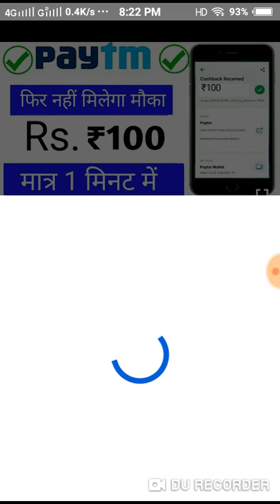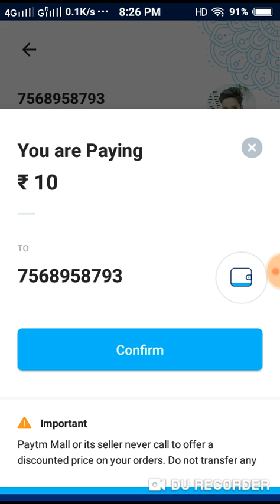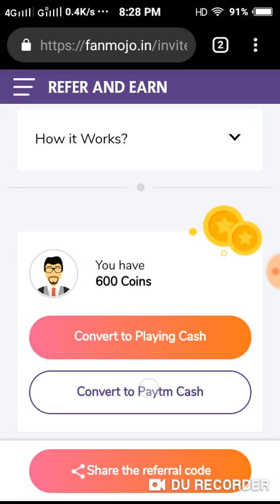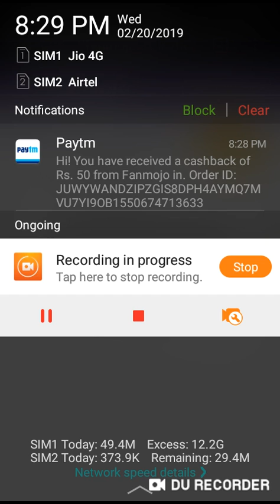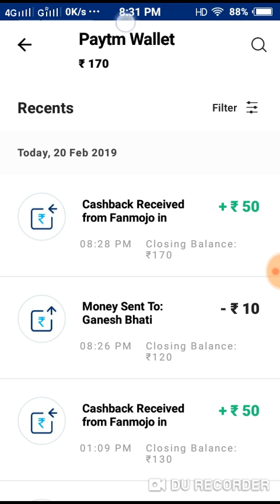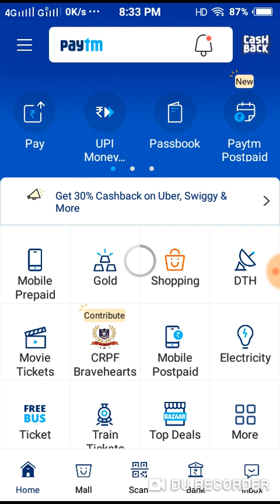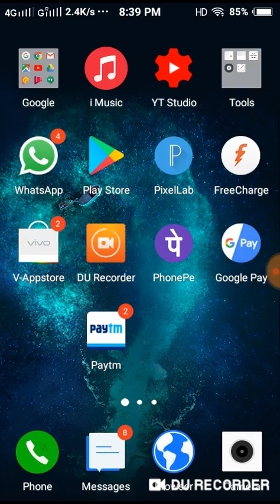Paytm new promo code today !! Paytm Promo code today !! Paytm new offer today ! Paytm offer today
In this video:- Paytm new Promo Code Today | Paytm Promo Code | Paytm New Promo Code Today | Paytm Offer Today |

1. paytm new offer;
2. paytm new offers today,
3. paytm new offer today 2018,
4. paytm new offer 2018,
5. paytm new offer august 2018,
6. paytm new offer september 2018,
7. paytm new offer today telugu,
8. paytm new offer promo code,
9. paytm new offer add money,
10. paytm new offer today,
11. paytm ka new offer august,
12. paytm new cashback offer august,
13. paytm new offer bhim upi,
14. paytm new cashback offer,
15.paytm new bhim offer,
16. paytm new offer code,
17. paytm new cashback offer 2018,
18. paytm new upi cashback offer,
19. paytm new cashback offer today,
20. paytm new offer 1000 cashback,
21. paytm 50 cashback offer new user,
22. coca cola new offer paytm,
23. paytm cash new offer,
24. paytm earn money new offer,
25. paytm new offer 4 ep 40,
26. paytm new offer for add money,
27. paytm offer for new user,
28. paytm new free shopping offer,
29. new offer for paytm,
30. paytm new offer in telugu,
31. paytm new offer in august,
32. paytm new offer july 2018,
33. paytm new offer july,
34. new jio paytm offer,
35. paytm new offer kyc,
36. paytm ka new offer,
37. paytm ka new offer 2018,
38. paytm ki new offer,
39. paytm new offer latest,
40. new paytm loot offer,
41. paytm new loan offer,
42. paytm mall new offer,
43. paytm mall new offer today,
44. paytm new add, money offer,
45. paytm me new offer,
46. paytm merchant new offer,
47. paytm new number offer,
48. paytm new offer per number,
49. paytm new offer oct 2018,
50. new paytm account opening offer,
51. new offer on paytm,
52. new offer of paytm 2018,
53. paytm new official offer,
54. new offer of paytm mall,
55. paytm new promocode offer,
56. paytm new product offer,
57. paytm new offer 20 pe 10,
58. paytm nedw petrol offer,
59. paytm new offer refer,
60. paytm new sim registration offer,
61. paytm new user recharge offer,
62. paytm new register offer,
63. paytm new offer 10 rupees,
64. paytm jio recharge new offer,
65. paytm new offer shopping,
66. paytm new offer sep,
67. sprite new paytm offer,
68. paytm new offer today upi,
69. paytm new offer trick,
70. paytm new offer today october,
71. paytm new user offer today,
72. paytm new offer upi,
73. paytm new offer upi today,
74. paytm new user offer,
75. paytm new offer video,
76. paytm wallet new offer,
77. paytm new offer 100 cashback,
78. 15 august paytm new offer,
79. paytm new offer 2018 august,
80. paytm new offer 2018 september,
81. paytm new offer 2018 july
82. paytm free  product unboxing,
83. paytm free product list,
84. paytm free product today
85. Paytm Mall offer
86. Paytm New Add Money Promo
87. Paytm Maha loot Offer Launch
88. ₹25 Paytm Upcoming Offer
89. Paytm nearby shop offer
90. Paytm New Promo Code
91. Paytm Promo Code
92. Paytm Paytm Offer November
93. 2018 Paytm GoldBack Offer
94. Paytm CashBack Offer
95. Paytm Top New Offer
96. Paytm today Promo Code
97. Paytm New CashBack
98. Paytm Offer today
99. Paytm official offer today
100. Paytm Upi Offer today
 Paytm New official Promo dode
 Promo Code Paytm
 top November 2018 New Offer ,

Paytm official add money promocode
Paytm add money for Promo code